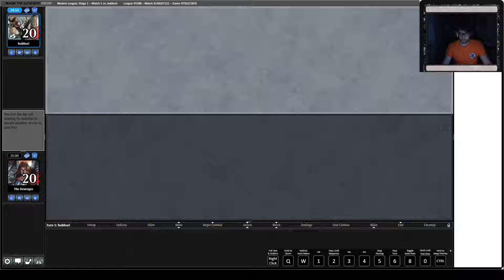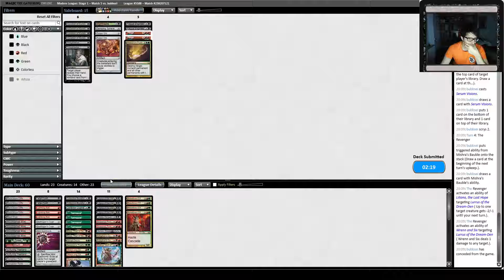MTG Modern Jund League 3 Match 5 VS Grixis Lurrus Midrange